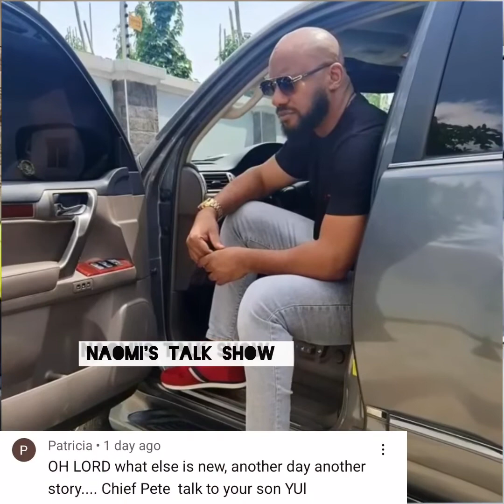Yul Edochie quit Acting to become a Pastor 🏃‍♀️🏃‍♀️Na wa ooo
yul Edochie has decided to quit Acting to become a Pastor. na wa ooo